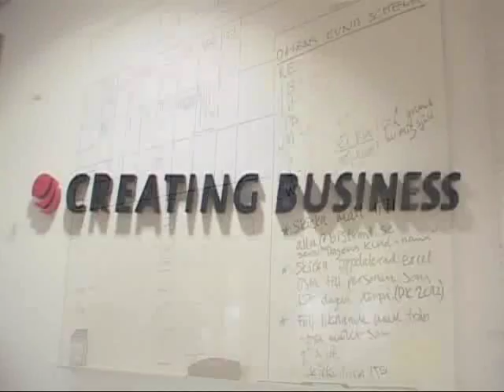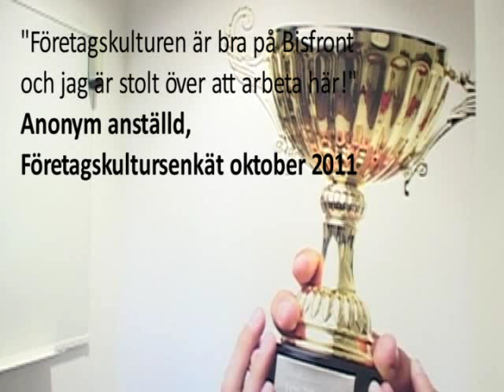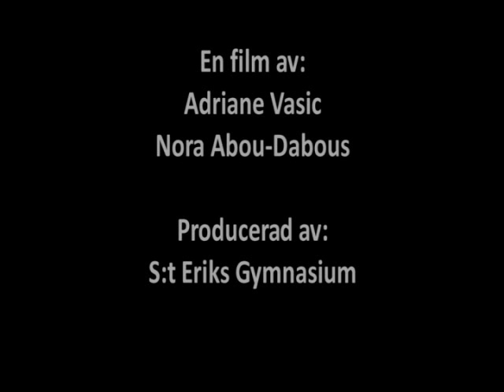Företagskulturen på Bisfront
En film om oss på Bisfront och vår gemensamma företagskultur